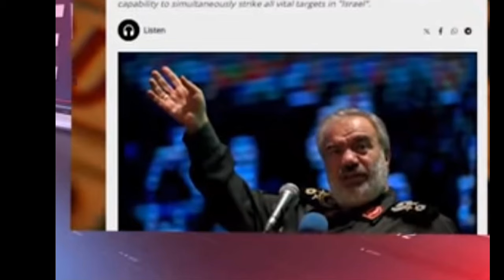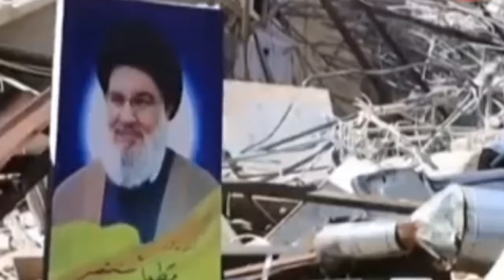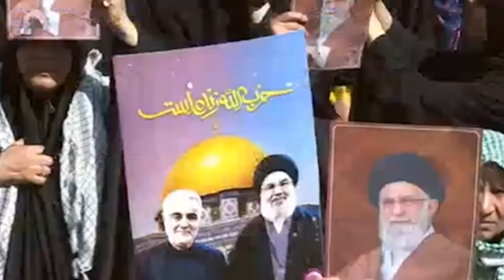Big breaking news from Israel, Iran, Lebanon, Iraq etc. | 5th October morning news update.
Nityanuhu gi resident of the kia
Middle East issue da pao houjik kadaida Kari

Israel Palestine update manipuri